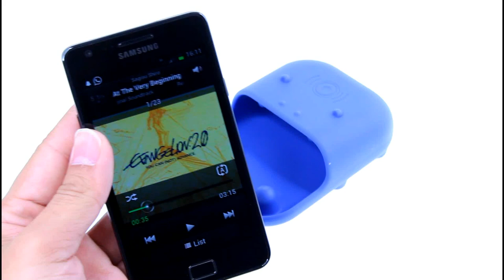Hippo Sound Amplifier - Woofer + Cradle + Storage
Multi-function Hippo "Mount", Woofer + Cradle + Storage